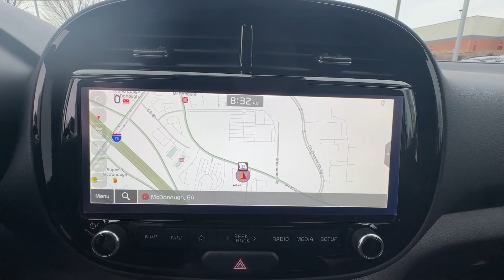2023 Kia Soul S GA Atlanta, McDonough, Jonesboro, Fayetteville, Conyers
Pre-Owned 2023 Kia Soul S available at Sons Kia located in 100 Sons Drive, McDonough, GA, 30253. Servicing the Atlanta, McDonough, Jonesboro, Fayetteville, Conyers area.

Get acquainted with the  2023  Kia Soul.  Here's a versatile Kia Soul, the subcompact crossover that's funky, affordable, and loaded with talent. Designed with ample passenger and cargo space, this smooth-riding hatchback also brings touchscreen infotainment, the latest safety tech, and a unique sense of style along on every drive. The following are some of this vehicles highlighted options: Pre-Collision System, Intelligent Auto on/off High Beams, Lane Departure Warning, Navigation System, Keyless Entry, Back-Up Camera, Remote Engine Start, Satellite Radio, Keyless Start, Premium Sound System. Feel inspired to express your unique sense of style in this eye-catching Soul. Treat yourself to a test drive today. Our staff will toss you the keys and give you an outstanding customer experience.